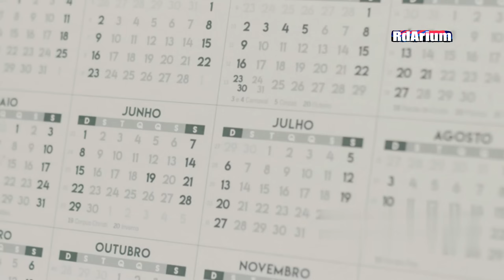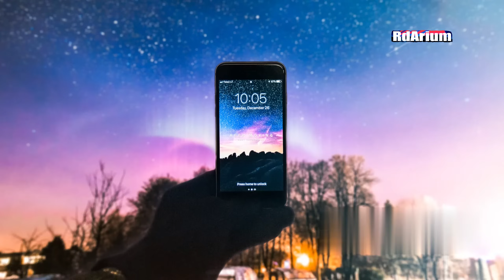🌠PERSEIDAS 2025: La Guía DEFINITIVA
✨ Guía DEFINITIVA para observar la lluvia de estrellas de las Perseidas 2025 (Lágrimas de San Lorenzo). Te contamos TODO: cuándo es la fecha pico de agosto, los mejores lugares de España para verlas lejos de la luz, y trucos para disfrutar del espectáculo incluso con la luz de la luna. ¡Prepara tu noche mágica con nuestros consejos de observación astronómica para principiantes y no te pierdas ni una estrella fugaz del mejor evento astronómico del año!

00:00:08  Un Espectáculo Milenario en el Cielo de Verano
00:02:20  ¿Qué Son Exactamente las Perseidas?
00:02:57  Perseo y las Lágrimas de San Lorenzo
00:03:34  Cuándo y Cómo Ver las Perseidas en 2025
00:06:40  Menos es Más para Disfrutar del Cielo
00:07:19  Dónde Ver las Perseidas en España
00:08:09  Trucos de Experto para una Noche Mágica
00:08:53  Conecta con el Universo

▼▼ MÁS DOCUMENTALES PARA MENTES CURIOSAS ▼▼
RdArium es tu canal de documentales sobre futurismo, deep tech o ciencia extrema e innovación tecnológica.

, comentar y darle me gusta, además de apoyar en el botón de gracias disponible para aportaciones económicas. También disponible:

Descubre las ventajas y beneficios de unirte a RdArium. Al apoyar al canal, obtendrás acceso a contenido exclusivo, ventajas especiales y más. ¡Sé parte de nuestra comunidad y disfruta de todos los perks que se ofrecen!

Muchas Gracias por tu Atención y Colaboración

⛔️Queda prohibido reproducir, copiar, distribuir, publicar, transmitir, difundir, o en cualquier modo explotar cualquier fragmento de este video sin la autorización previa por escrito del canal RdArium. El cual tiene la exclusiva para la explotación comercial del contenido de este video.